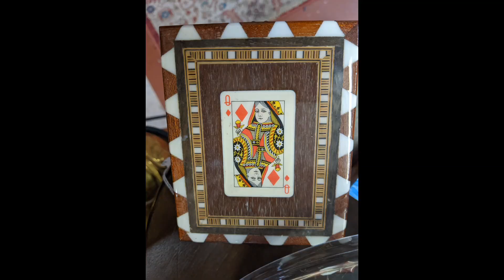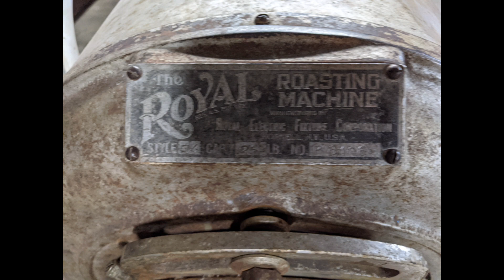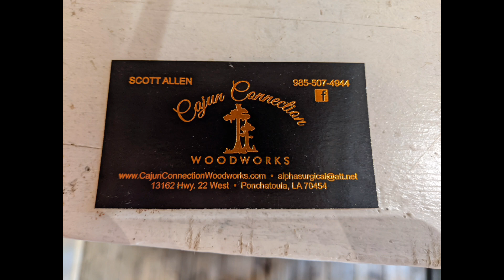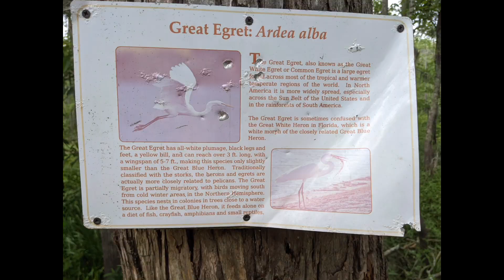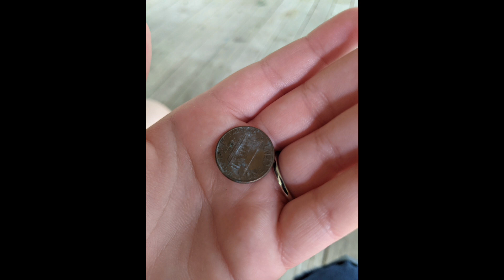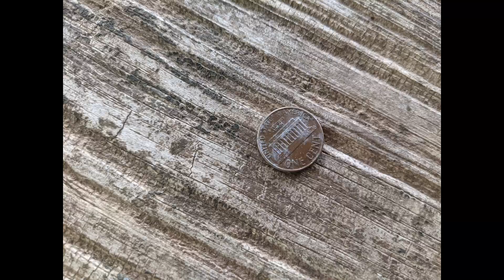Ponchatoula and Tickfaw Getaway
Strawberry Capital of Louisiana